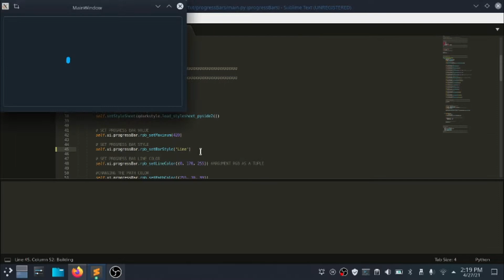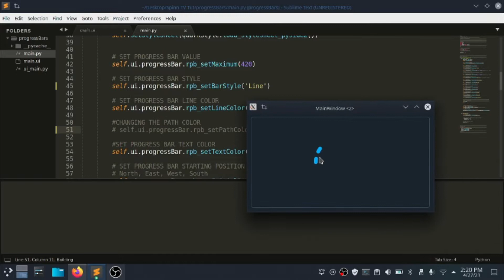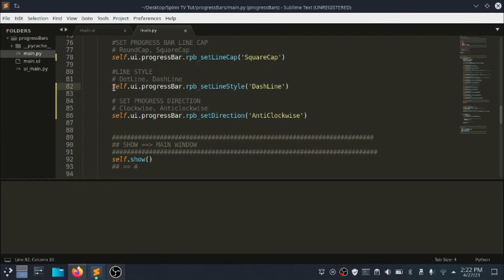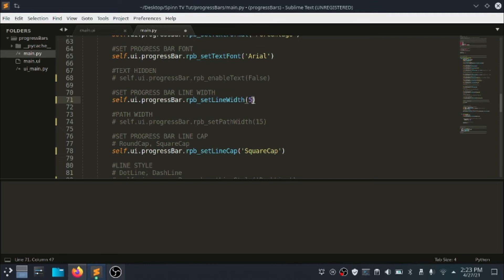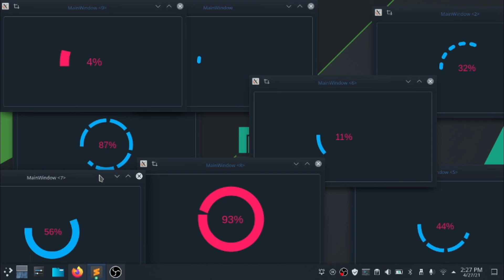#2 Round Progress Bar | Python [Pyqt, Pyside, QtDesigner] PysideExtn [Modern GUI | Flat UI | ] Part2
Learn how to make a round progress bar for your python app using PysideExtn and Qt Designer